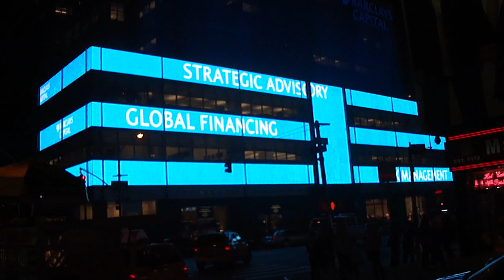Scenes from the past |7th Ave, New York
Scene of 7th Avenue , NewYork, 14 years ago. In front of Barclay's office.